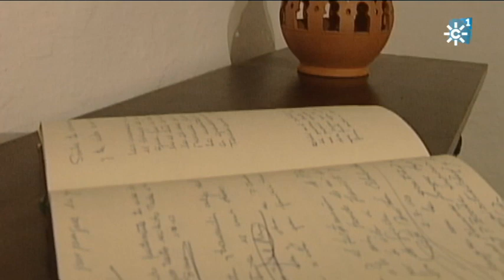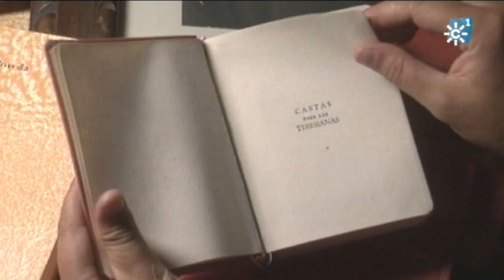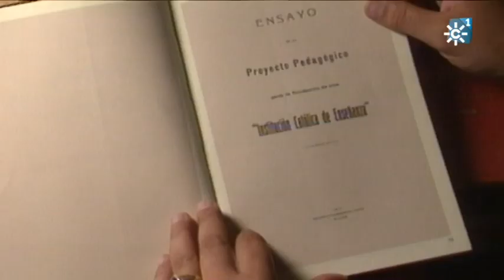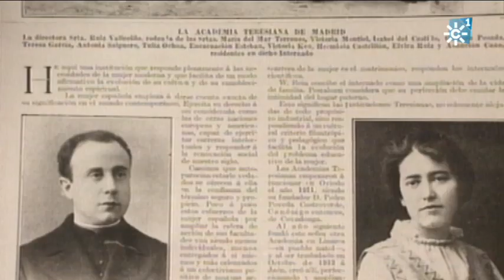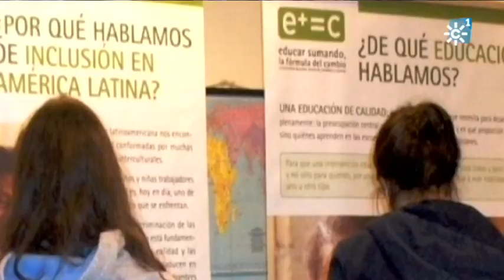Institución Teresiana: Identidad y Misión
La Institución Teresiana, fundada por el sacerdote Pedro Poveda a comienzos del siglo XX,  es una asociación de la Iglesia Católica formada por laicos, mujeres y hombres, que viven su fe en medio de nuestra sociedad. Maribel Sancho nos comenta la realidad de esta Institución, cuyos miembros promocionan la transformación social mediante la educación y la cultura.  Se trata de una asociación que, aunque nació en Covadonga, tuvo sus orígenes en Guadix gracias a la labor apostólica de san Pedro Poveda.
La Institución Teresiana cuenta en la actualidad con una presencia internacional.

Programa "Testigos Hoy",  10 de abril de 2022. Canal Sur Televisión